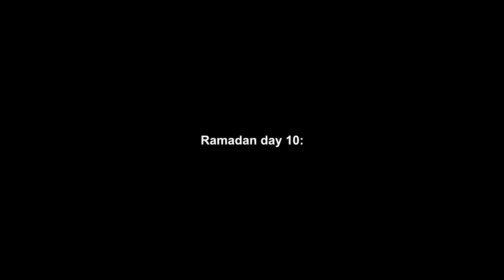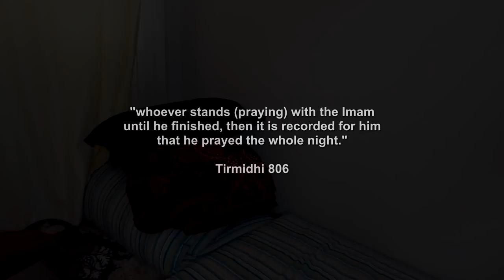Ramadan day 10